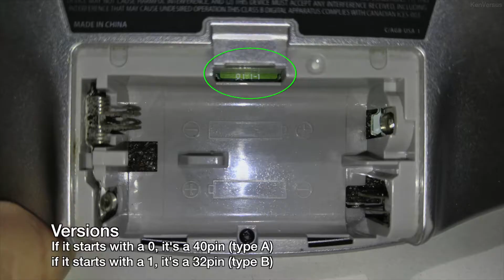Gameboy Advance Backlight LCD Screen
Backlit AGS-101 Upgrade Modify Tool Case kit For Nintendo GBA

Expires on: 03/31/2018

I recently upgraded my old Gameboy advance to a screen with a backlight. It's many times better than the stock non-lit screen.

Backlight screen Nintendo Game Boy SP GBA SP AGS 101